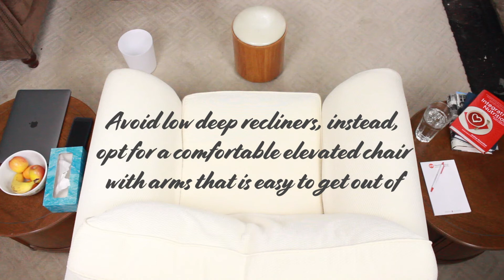Create a Comfort Center After Joint Replacement Surgery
After having Joint Replacement Surgery, get assistance from a family member or loved one to help create a comfort center for recovering at home.